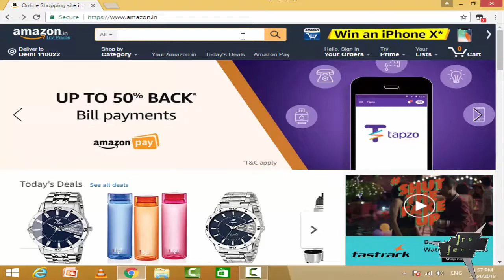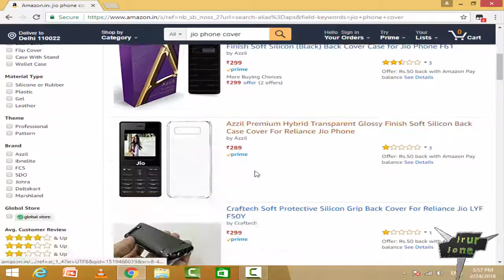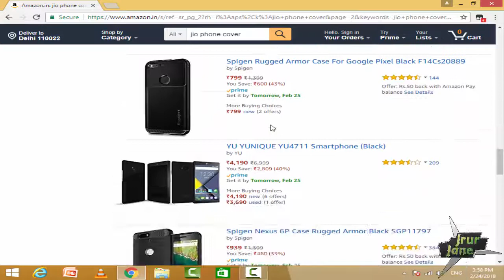How to Buy Jio Phone Cover//जिओ फ़ोन के बैक कवर कहा से खरीदे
jio phone caver RS -99
jio phone cover RS -147
Best cover jio phone